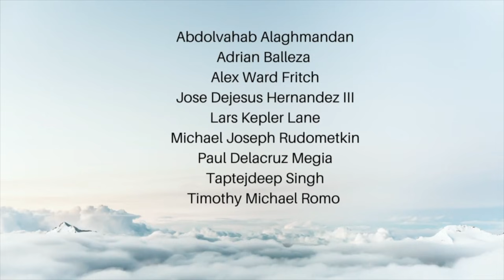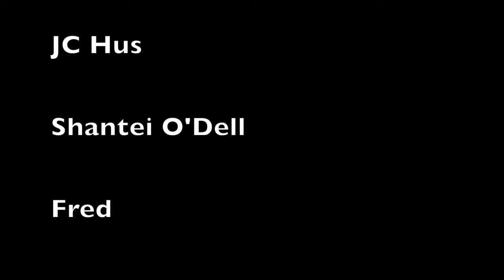Opera Singer Reacts to Celine Dion & Andrea Bocelli | The Prayer | Performance Analysis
I'm Jess, an opera singer who does a performance analysis of Andrea Bocelli & Celine Dion singing The Prayer. I dedicate this video to the victims whose lives were lost in mass shootings.

Supporting Me & My Channel (Many of my videos are demonetized)

BIG Thank You to these Patrons:

Ken Long

Mike Nolan